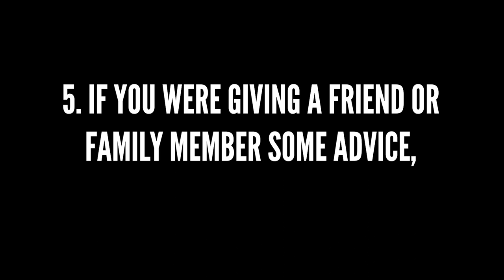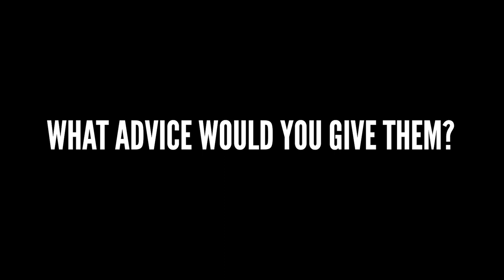Transform Lives with These 5 Coaching Questions!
Hey there, future change-makers! 🌟 Are you ready to transform lives and unlock the true potential of those around you? In this eye-opening video, we're diving deep into the art of coaching with "Transform Lives with These 5 Coaching Questions!" Whether you're a seasoned business owner, an aspiring coach, or a leader aiming to make a difference, we've got something incredibly powerful for you.

Discover how to navigate the tricky waters of coaching without inadvertently steering people in the wrong direction or planting limiting beliefs. We're sharing not just any questions, but THE questions that cut to the core of what's holding someone back, empowering them to create massive results in their lives. From understanding the subtle difference between coaching and mentoring to mastering the skill of asking the right questions at the right time, this video is a goldmine of insights.

But that's not all! 🚀 We also peel back the layers on what NOT to do during coaching sessions, ensuring your efforts inspire, motivate, and truly make a difference. Join us as we explore these transformative questions together, and start making an immediate impact.

Share your thoughts and experiences in the comments below—we'd love to hear how these questions change the game for you and those you coach. Ready to dive deeper? Check out our upcoming workshops and exclusive membership opportunities for even more ways to grow and lead effectively.

Let's embark on this transformative journey together. Your next coaching session could change a life. Are you in? 🌈✨

CHAPTERS:
0:00 - Coaching Importance in Success
1:24 - Introduction to Modern Leadership
3:39 - Top 5 Life Coaching Questions
6:29 - Life Coaching vs Mentoring Differences

If you'd like to hear more about our life coaching school, check it out at:

Are you looking for a tribe of like minded family-first business owners who want to grow a business they love, create powerful connections with their family, and keep their health on track?  If so, check out our Modern Leadership Inner Circle community where we help you do just that